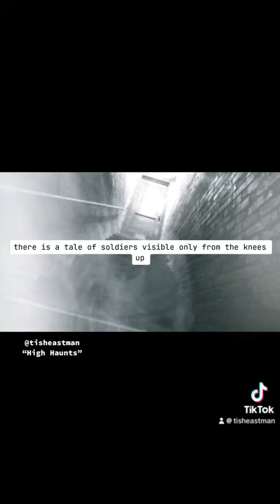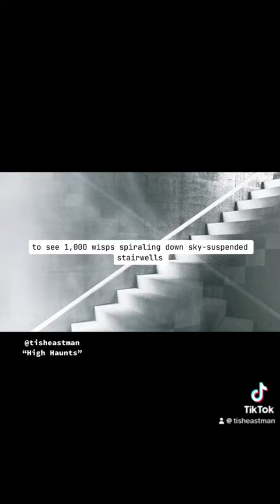HighHaunts ©️Tish Eastman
Spoken Word reading of @TishEastman ‘s poem